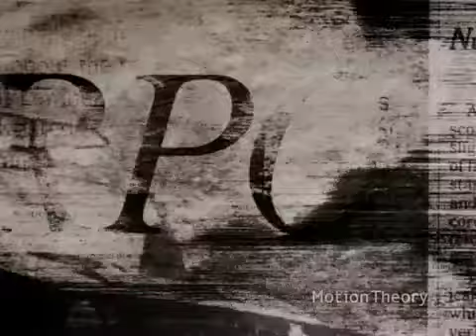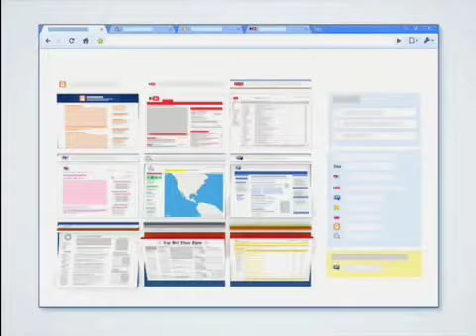John Fan - REEL 2009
New showreel by John Fan.